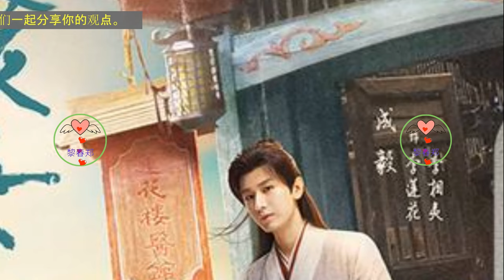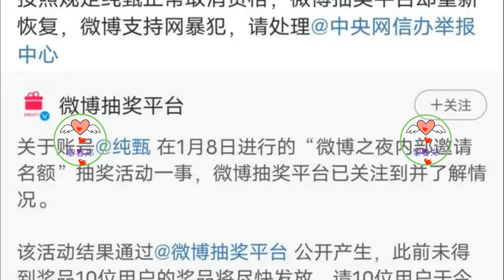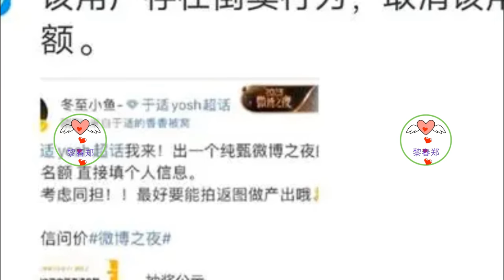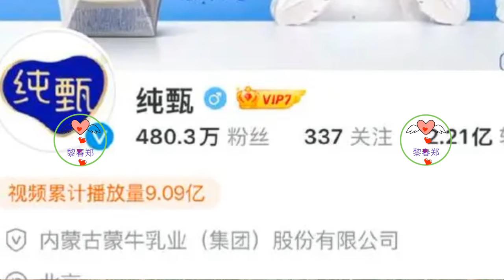微博之夜：张颂文、肖战、王一博、成毅，谁将问鼎微博KING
微博KING和QUEEN是微博之夜每年的重量级奖项，能够客观反映明星综合热度、作品影响力和公益榜样力量。
微博KING候选TOP100
目前微博网友推荐的微博KING候选人有：